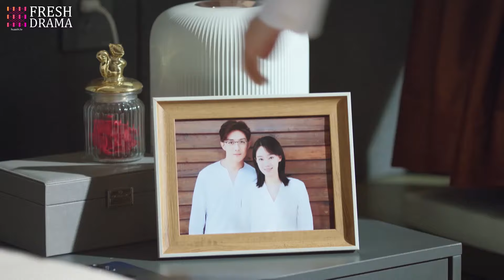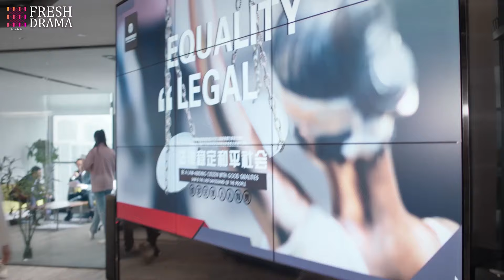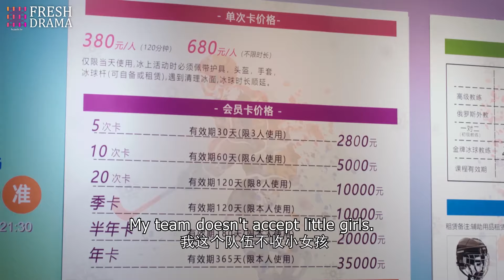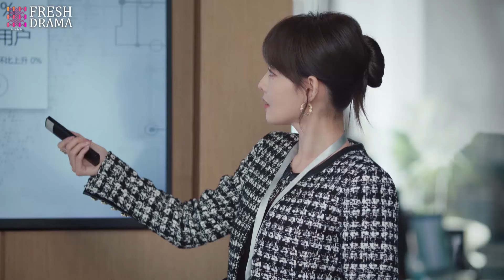❣️ MultiSub《渣男必須死》▶EP4 丈夫出軌轉移婚內財產 💢 全職太太&小三聯手把渣男送進監獄！💥